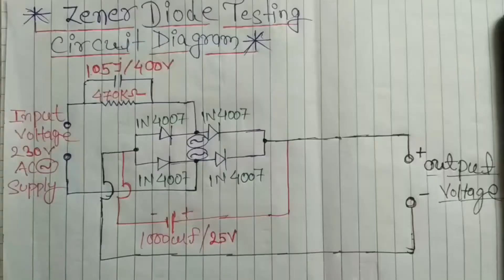AC SUPPLY SE 230V SE ZENER DIODE TESTING CIRCUIT DIAGRAM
MANISH CHANDRA